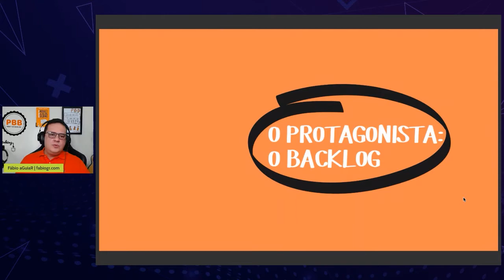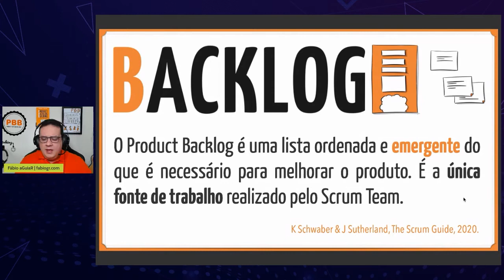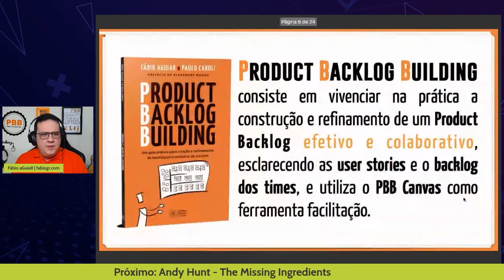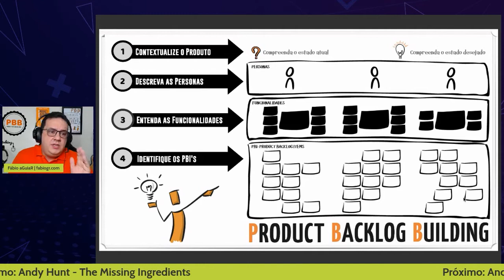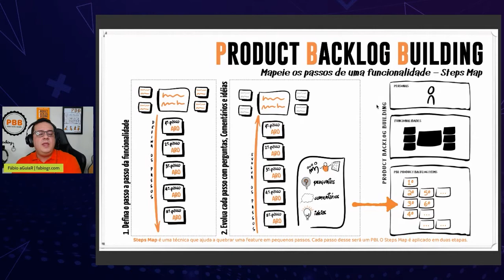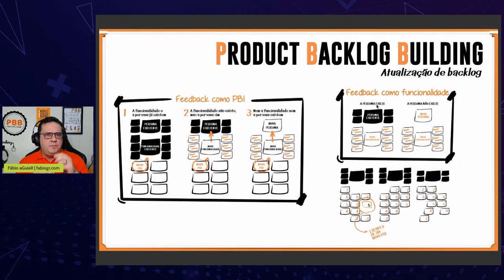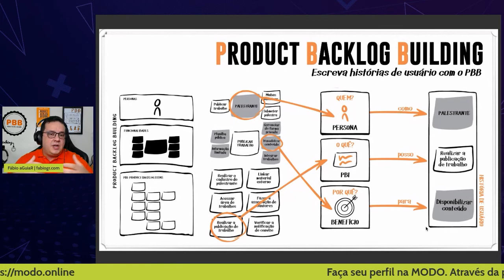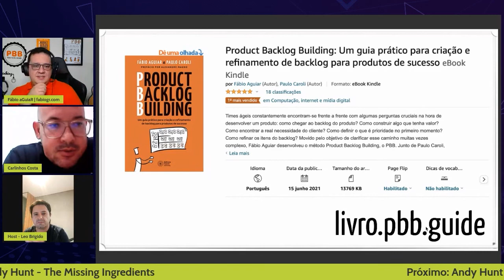Product Backlog Building — PBB: Simples, rápido e enxuto - Fábio Aguiar | Agile Path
Product Backlog Building (PBB): seja colaborativo e efetivo na criação do Product Backlog!

Descubra como fazer um Product Backlog Building (PBB) simples, rápido e enxuto

Fábio Aguiar atua como Product Agility Specialist na Accenture | SolutionsIQ. Tem mais de duas décadas de experiência profissional em desenvolvimento de software e, nos últimos anos, direcionou seu foco para práticas ligadas à gestão de produtos, sendo especialista em gerenciamento de produtos complexos em empresas globais de rápido crescimento. E é autor do livro Product Backlog Building (PBB) - Um guia prático para criação e refinamento de backlog para produtos de sucesso.

O Agile Path é um evento online e gratuito realizado pela Mooven Consulting e MODO.